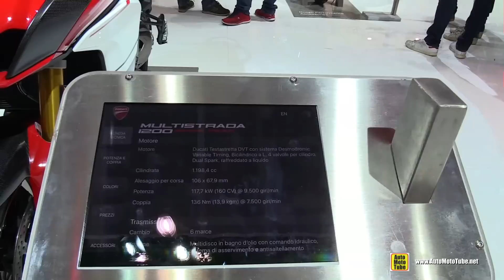2017 Ducati Multistrada 1200 Pikes Peak - Walkaround - 2016 EICMA Milan